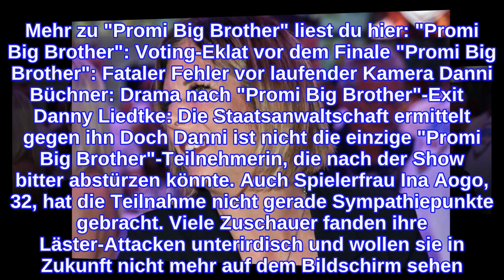Danni BüchnerAbsturz nach "Promi Big Brother"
INFORMATION
• Source: ok-magazin